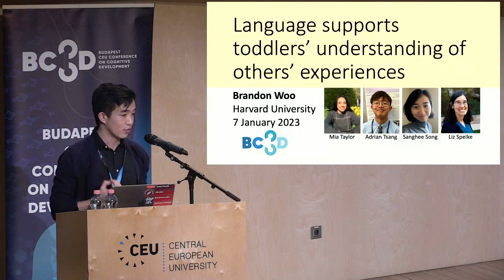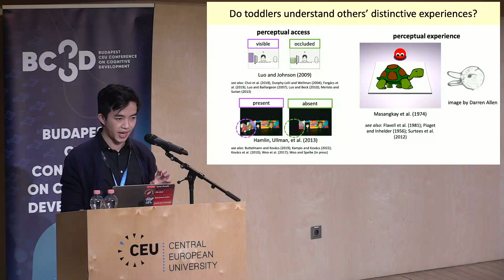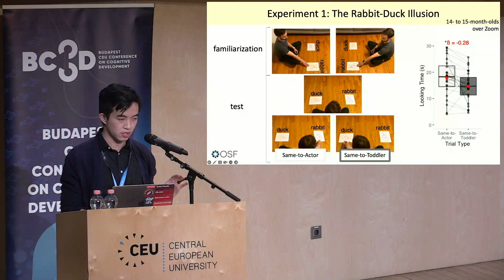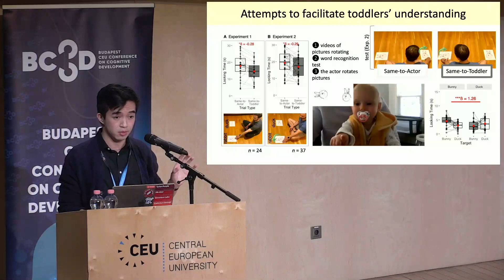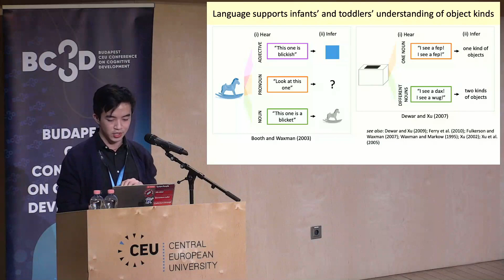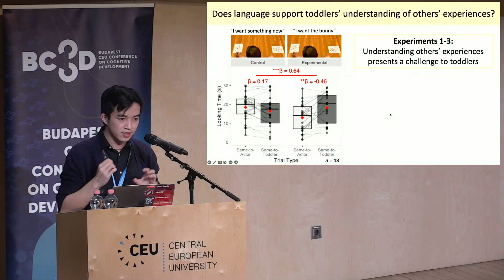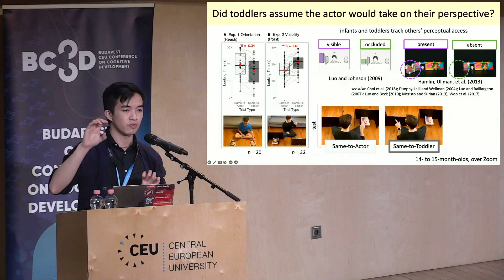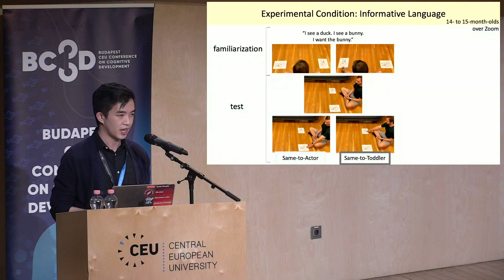BCCCD23 Paper: Brandon Woo, Language Supports Toddlers’ Understanding of Others’ Experiences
Paper presentation by Brandon Woo (Harvard University) -- January 7, 2023
Language Supports Toddlers’ Understanding of Others’ Experiences
Chair: Laura Schlingloff-Nemecz